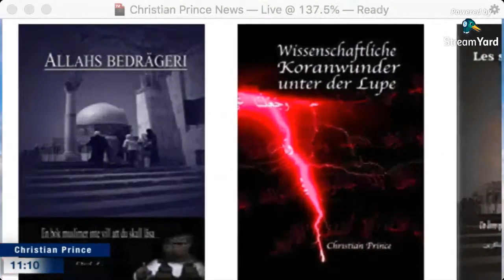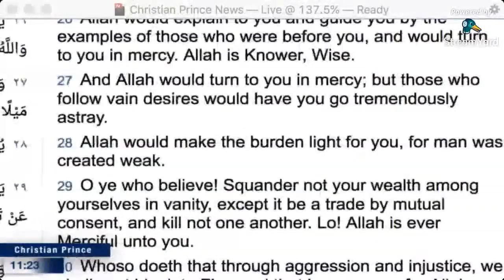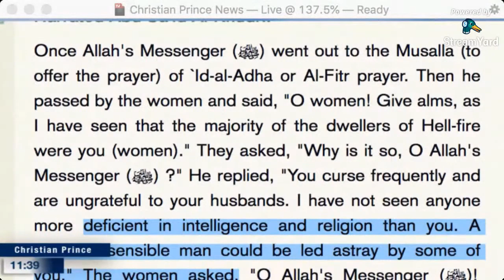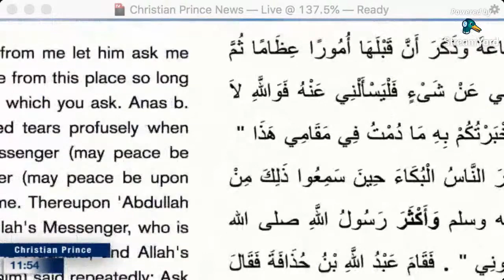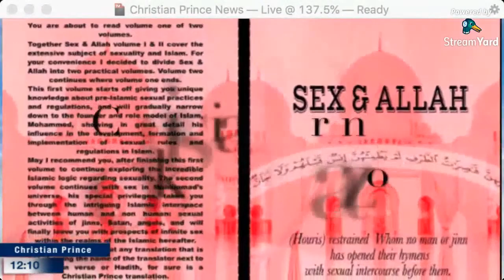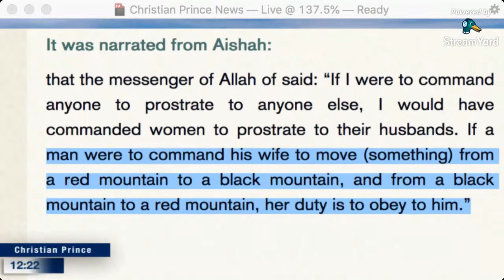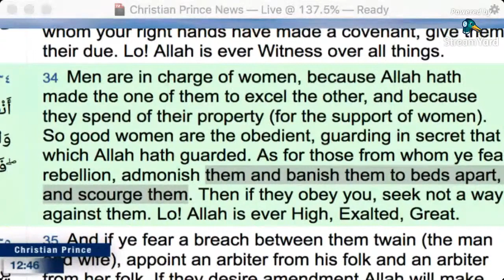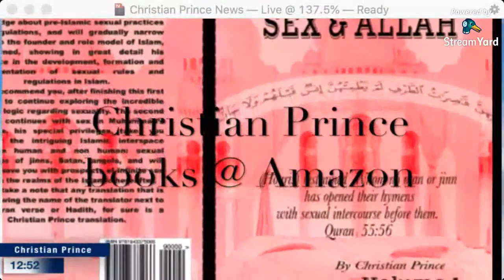Say no to Allah. Say no to Violence Against Women